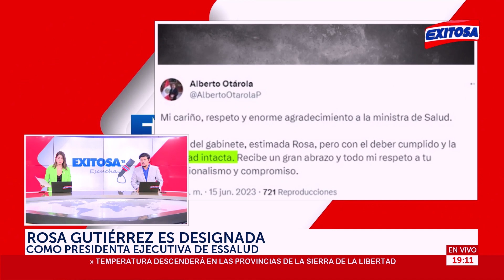🔴🔵Rosa Guitérrez: Gobierno designa a la exministra de Salud como presidenta ejecutiva de EsSalud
El Gobierno de Dina Boluarte designó a Rosa Gutiérrez como nueva presidenta ejecutiva del Seguro Social de Salud (EsSalud). La exministra de Salud, quien renunció al cargo hace menos de un mes, fue nombrada como reemplazo de Aurelio Orellana.

Exitosa Perú
"Exitosa: La voz que integra al Perú"

Corporación Universal